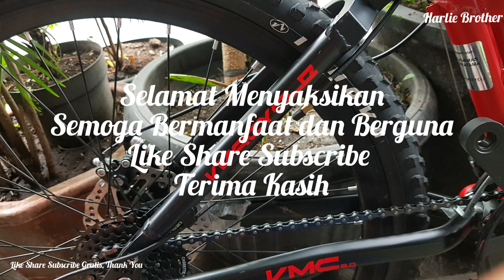MODEL BARU SEPEDA GUNUNG FULL SUSP BISA DILIPAT | Folding Bike Taste Mountain Bike | VIVA VMC 3.0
TUTORIAL DAN REVIEW .
SEPEDA GUNUNG RASA LIPAT .
TYPE VMC 3.0
FULL SUSPENSION
BY VIVA CYCLE
HARGA RP .
TERIMA KASIH.

GO GO GO GASSPOLL @HARLIE BROTHER
TERIMA KASIH BUAT SEMUA SUPPORT DAN LIKE